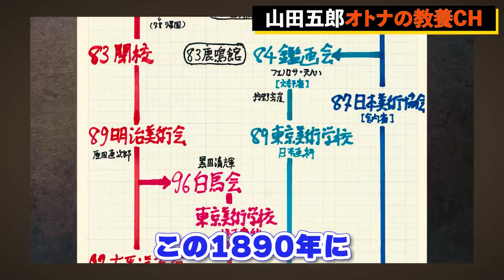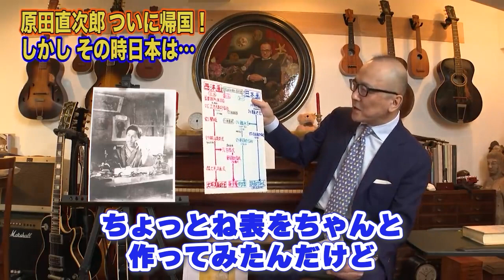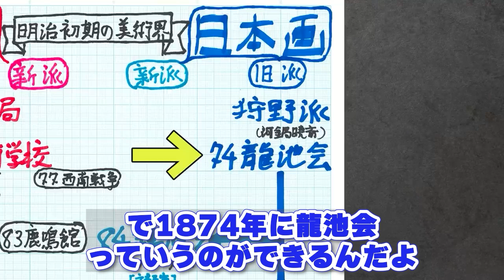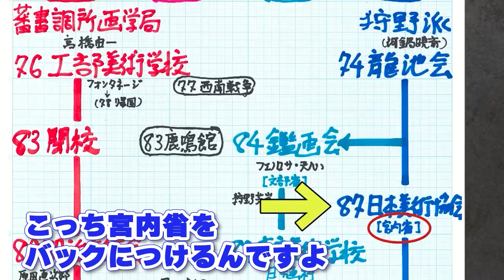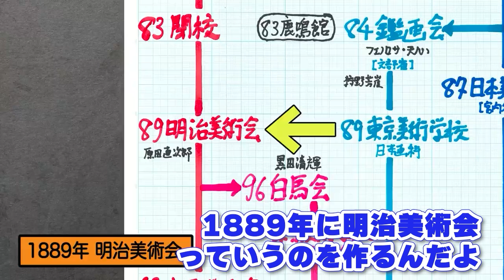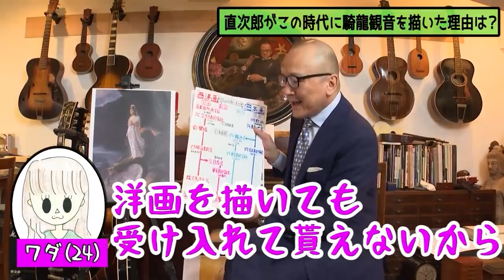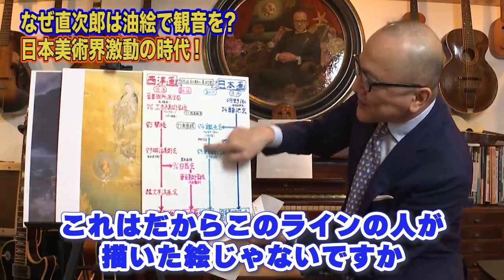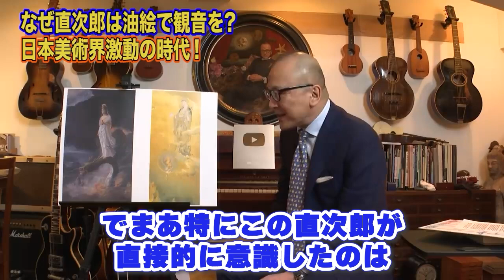【わかりやすい！日本美術界の系譜】山田五郎直筆年表で解説！最先端の技法が当時は時代遅れとされた？原田直次郎の葛藤【山田五郎 公認 切り抜き 美術解説 美術 教養 大人の教養 絵画】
【原田直次郎】油絵でなぜ観音様を描いた？【明治の洋画家シリーズ第２弾】

0:00 冒頭
0:45 原田直次郎ついに帰国！しかしその時、日本は...
7:27 なぜ直次郎は油絵で観音を？日本美術界激動の時代！